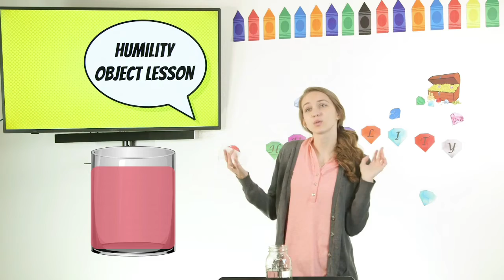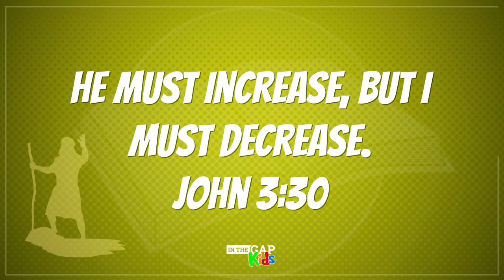Dardanelle FUMC Children's Ministry 8 28 22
Dardanelle, Arkansas
Children's Time